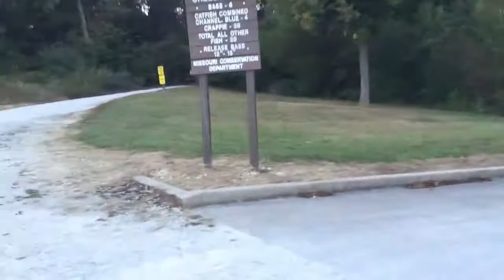Friday Night Hike at Little Dixie and Grub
We planned to go to Chick Fil-a, but ended up hiking at Little Dixie Conservation Area near Columbia, Missouri

Then we grubbed at this Asian restaurant called Okii Mama. It was a nice little place. We will be back.